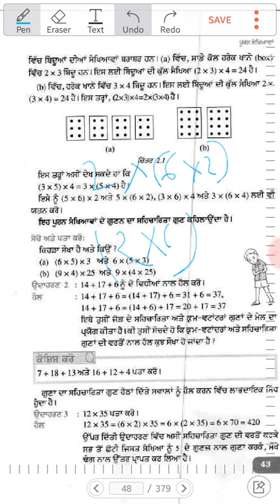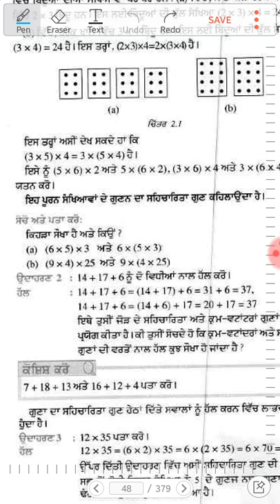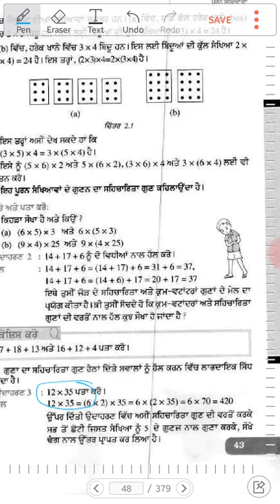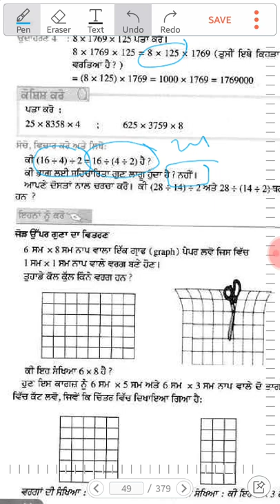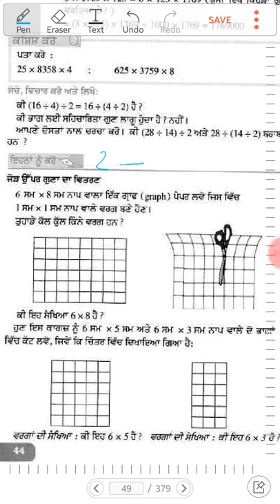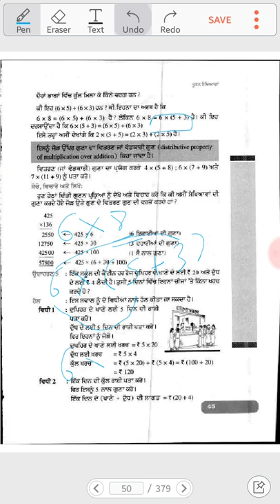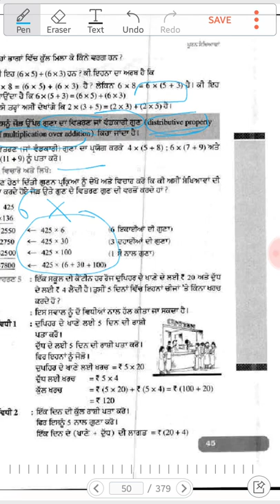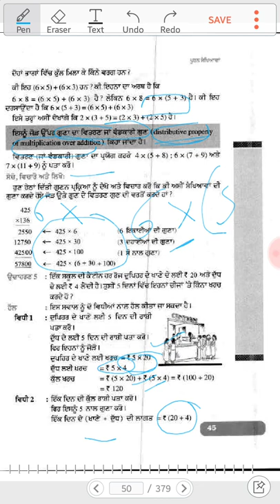chapter 2.. class 6th ਪੂਰਨ ਸੰਖਿਆਵਾਂ narutral no whole no part 5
natural no whole no math in punjabi class 6th pseb